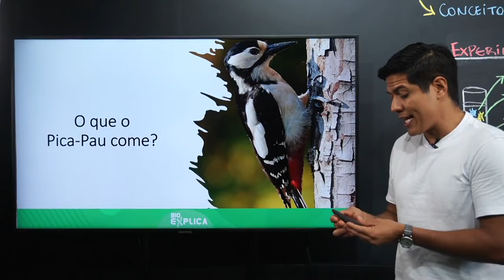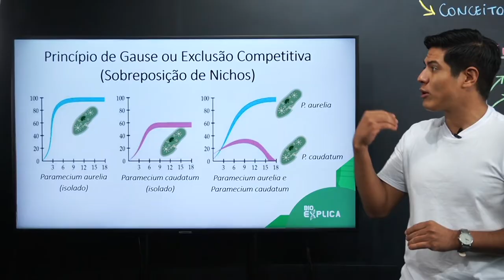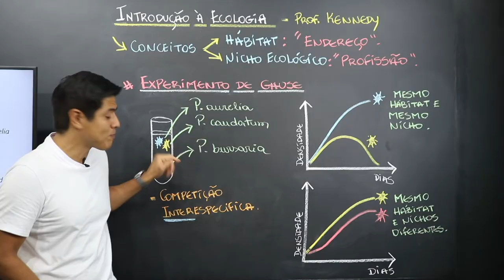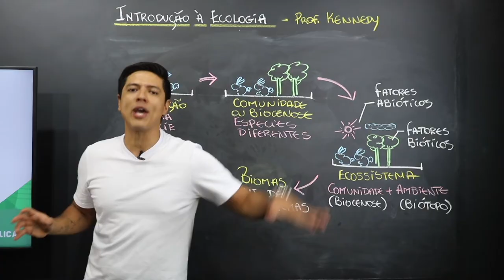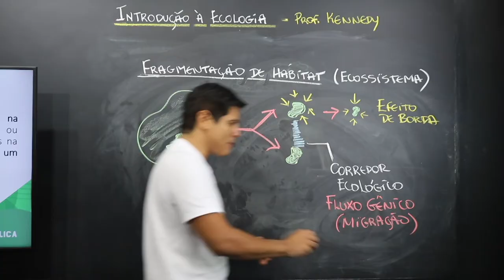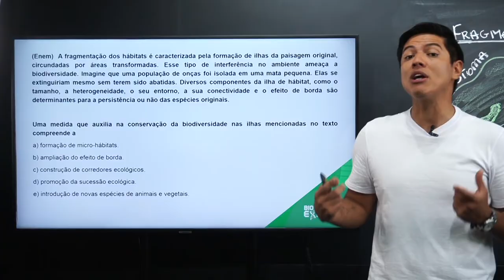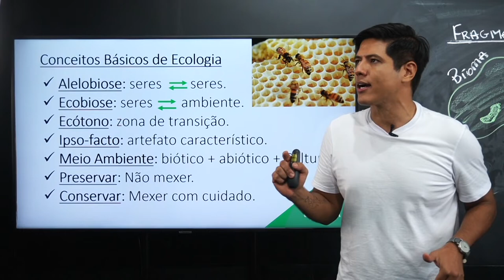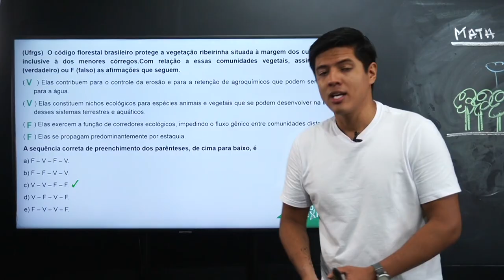ECOLOGIA - INTRODUÇÃO E CONCEITOS | Biologia com Kennedy Ramos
O Prof. Kennedy atualizou a sua aula sobre os conceitos básicos de Ecologia para o ENEM! Tudo o que você precisa saber sobre um dos temas preferidos da prova de Ciências da Natureza, ou Biologia, nos vestibulares.

Esse é só o início de uma jornada pela Ecologia, que está disponível dentro da nossa plataforma. Vem para o Bioexplica!